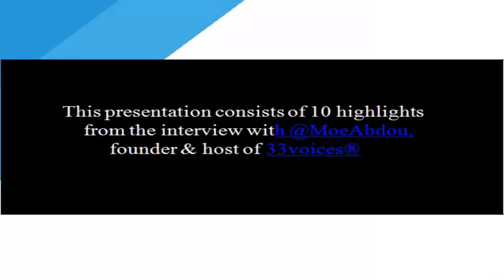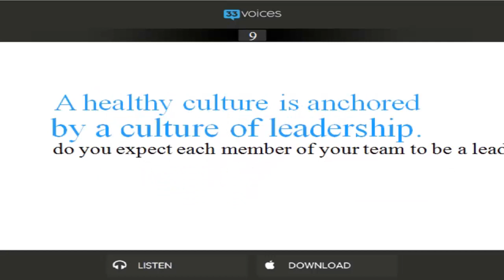10 Insights Every Business Needs to Close Quickly, with Mike Myatt